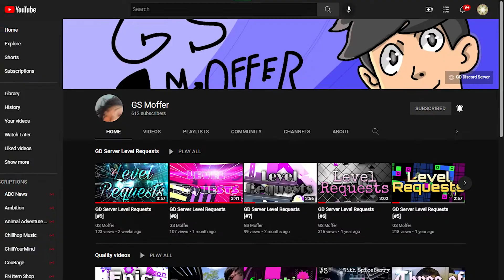Jack Never Finished This Video But I Uploaded It Anyway.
Jack stopped editing my videos over a year ago (apart from the harvest ones), this is the last geometry dash video by him :)